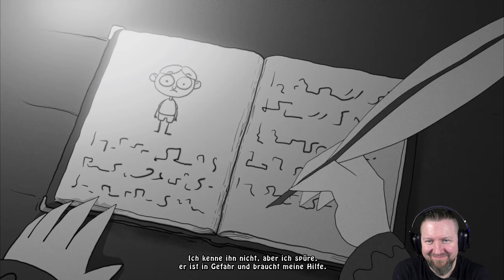Wer Adams Family mag, wird dieses Games LIEBEN | PRIM Demo | Indie Horror Game | German Let´s Play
Über die Jahrtausende hatte er viele Namen: Thanatos, der Sensenmann, Gevatter Tod, der Todesengel… Wer hätte gedacht, dass der furchterregendste Name von allen, zumindest für ihn selbst, „Dad“ sein würde? Jede Nacht hat Prim, die pubertierende Tochter des Todes, denselben Traum: Ein Menschenjunge, der ihr seltsam bekannt vorkommt, ruft nach ihr und bittet sie um Hilfe. Es versteht sich von selbst, dass unsere Heldin dem nachgehen will. Das hätte an sich auch ein ganz tolles Spiel abgegeben, gäbe es da nicht ein klitzekleines Problem: Der Sensenmann hat ihr strengstens verboten, in die Welt der Lebenden einzutreten, sei sie doch nicht bereit für die immense Macht, die sie auf der Erde innehabe. Prim schlägt alle Warnungen in den Wind, doch als sie es schafft, ihren Vater zu überlisten und zu den Lebenden zu fliehen, muss sie auf schmerzhafte Weise feststellen, dass die dunkle Vorahnung ihres Vaters nur allzu richtig war...
Im Kern ist PRIM die Geschichte eines Vaters, der lernen muss loszulassen und einer Tocher auf der Suche nach sich selbst und ihrer Bestimmung. Auf ihrer Reise wird PRIM immer wieder zwischen dem Reich der Toten und dem Land der Lebenden hin- und herwechseln und trifft dabei auf Dämonen - auf echte und auf die, die tief in ihrem Inneren schlummern. Dabei wird sie stets begleitet von ihrem Sidekick, einem putzig-widerlichen Spinnenäuglein.

▪ TITEL: PRIM Demo
▪ PLATTFORM: PC
▪ GENRE: Point & Click | Indie-Horror
▪ RELEASE: 2021
▪ STUDIO:  Common Colors, Application Systems Heidelberg
▪ PUBLISHER: Application Systems Heidelberg